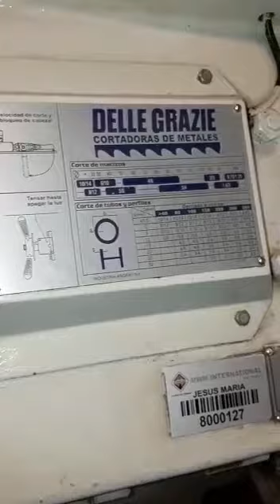LOTE 18 - Por c/o de Tramar Industrias - 27-08-2020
Serrucho a sin fin Dellegrazie, mod. z8-cna, accionado por cilindro
 neumático, desplazamiento del cilindro de 1000 mm., con tensado
 automático de sierra, cuba de refrigerante y sistema de abastecimiento de
 barras.-